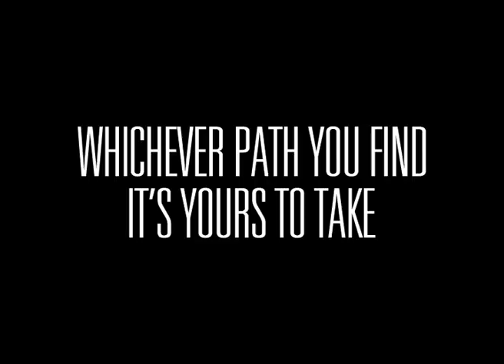THE WILD DIARIES - Official Red Band Trailer - Short Movie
A young woman runs away through the wild American West in search of a hideout. Dissatisfied and tormented, to find herself she is going to multiply the more and more extreme experiences.
Written & Directed by Fabien Delage / Starring Eva Chow

Short Movie - TRT: 27:19min

Rated R
TRT: 27min

Written & Directed by Fabien Delage